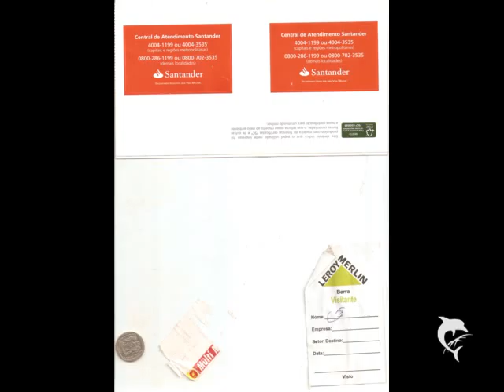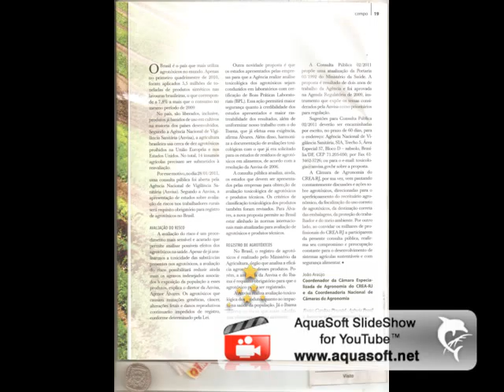sidneygusmao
obama   no rio de janeiro  2011